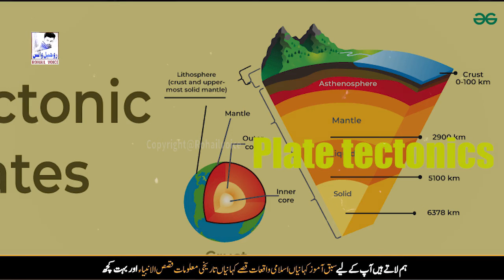Zameen Ke Andar Chupi Dunya | Another World Under Earth | Urdu Hindi Rohail Voice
In today's video we have talked about the world hidden under the earth. What is that world and what are the creatures that live there? Apart from this, we have described the civilizations that have now disappeared under the earth